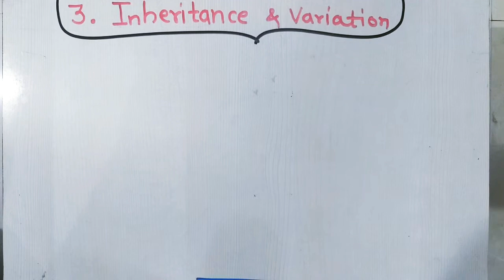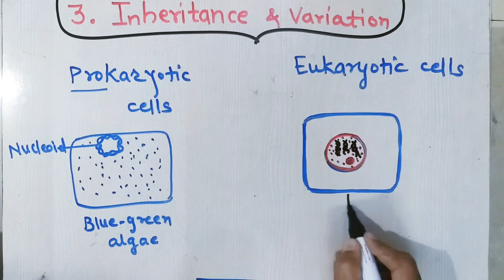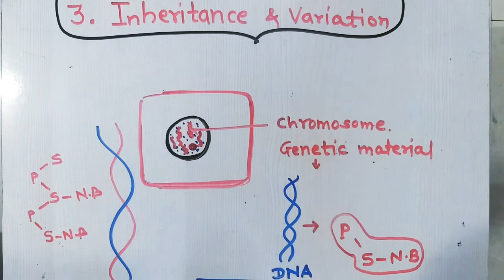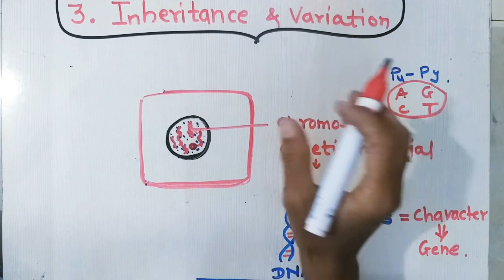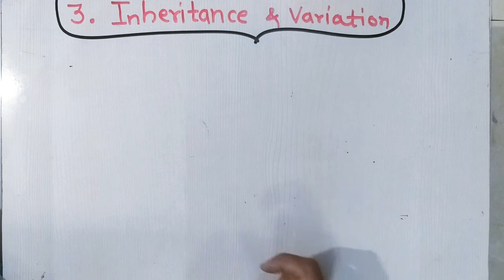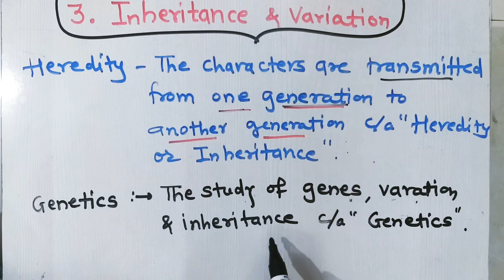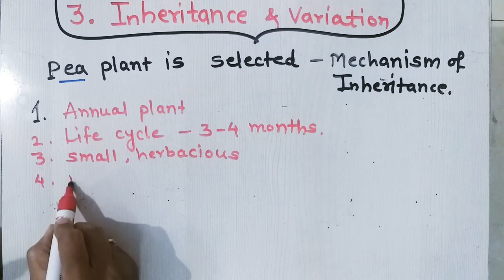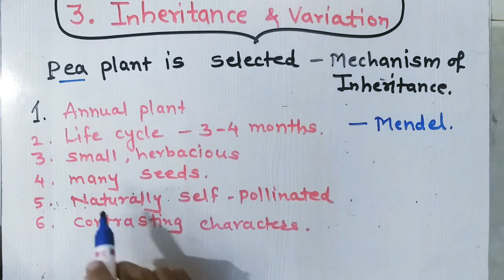Chapter 3-Inheritance &variation :lec.1/12std.Maharastra state board.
Biology  world=C.R.Patil madam.